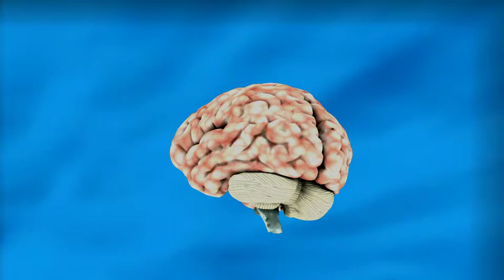Brain Stock Footage